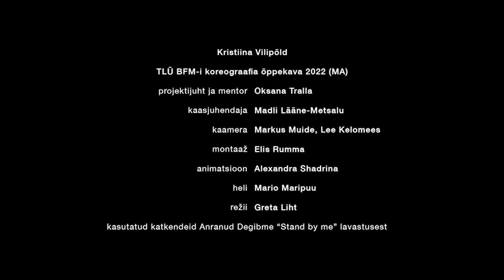Kristiina Vilipõld: “Tants on POLIITILINE”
Kristiina Vilipõld, 33. “Tantsuga tegelenud "ringide" mõttes 7 aastasest saati. Praegu tegelen suure pildi nägemisega nii tantsus kui elus. Kunstiline juht Tallinna Tehnikakõrgkooli Tantsuansamblis Savijalakesed, magistrant Tallinna Ülikoolis ja ema kolmele lapsele.”

Päevikuvormis portreefilmiseeria "Tants ON..." avab Tallinna Ülikooli Balti filmi, meedia ja kunstide instituudi (BFMi) koreograafia õppekava magistritudengite mõtisklusi, visioone ja ideid tantsu rollist ja tähendusest nende endi elus ning tähtsusest ühiskonnas laiemalt. Kuus tudengit on seekord ise oma filmide peategelased, peegeldades Eesti tantsu hetkeolukorda ja mitmekesisust. Refleksioonid on inspireeritud Mait Agust ning tuginevad projekti esimeses osas toimunud sündmustel ja kohtumistel.

"Tants ON..." portreefilmide seeria on valminud TLÜ BFMi koreograafia, filmikunsti ja audiovisuaalse meedia õppekavade koostööna. Töö juhendajad on Oksana Tralla ja Madli Lääne-Metsalu.

Mait Agu juubeliaasta tähistamine algas Tallinna Ülikooli eestvedamisel 2021. aasta sügisel. Austuse märgina on Tallinna Ülikooli BFMi esimene Suur ELU (Erialasid Lõimiv Uuendus) pühendatud just Mait Agule. Tegu on terve õppeaasta vältel kestva projektiga, mis tähistab Mait Agu elu ja pärandit, tuues kokku koreograafia õppekava tudengid valdkonnas tegutsevate professionaalidega.

Mait Agu suur ELU koostöösse on kaasatud lisaks ülikooli erinevate õppekavade tudengitele ka Eesti tantsuvaldkonnas toimetavad organisatsioonid: Eesti Tantsuhuvihariduse Liit, Eesti Tantsukunsti- ja Tantsuhariduse Liit, Eesti Tantsuagentuur, Eesti Laulu- ja Tantsupeo Sihtasutus, Eesti Rahvatantsu ja Rahvamuusika Selts, Eesti Rahvusballett, Tallinna Balletikool, Tartu Ülikooli Viljandi Kultuuriakadeemia, Teater Vanemuine, TantsuKuukiri, Tantsupeomuuseum ning Tallinna Ülikooli rahvatantsuansambel Soveldaja.

Projekti eestvedajad: Oksana Tralla (BFM), Maria Uppin-Sarv, Indrek Kornel.